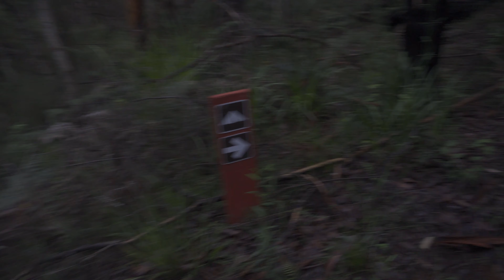I Hiked 106kms | Bibbulmun Track Donnelly River to Pemberton Pt 1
G'Day guys and thanks for stopping in! I just completed my first whole section of the Bibbulmun Track which is composed of 9 sections and runs for 1008kms throughout the Western Australian bushland. This section is 5 days and 4 nights if you're staying at each hut like we did!